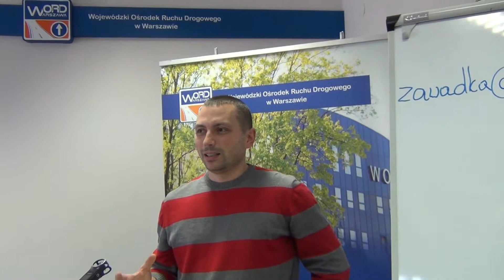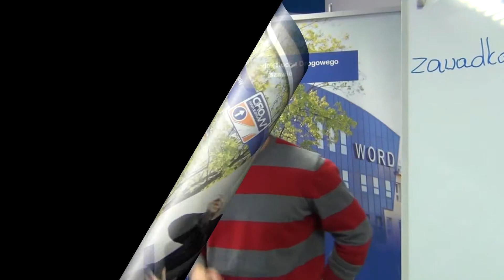Wywiady z uczestnikami szkolenia przekaz bezpośredni